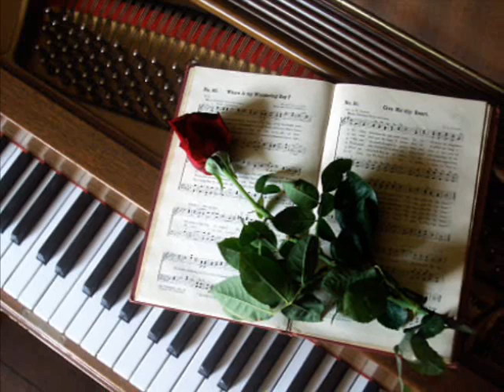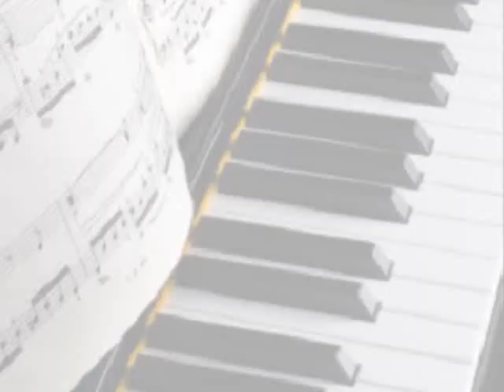Bill Evans - Remembering the Rain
The first time I heard this song was on "WKRP in Cincinnati".  I just knew I had to find it.